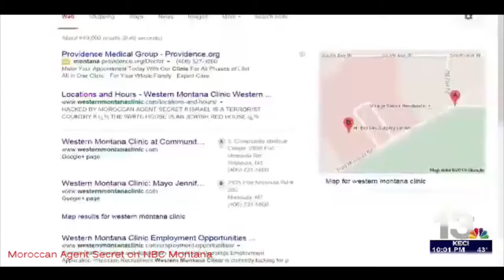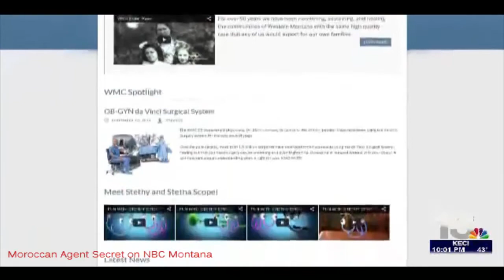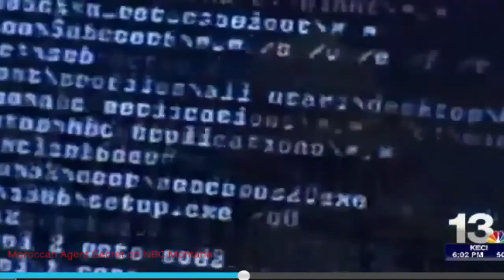Moroccan Agent Secret On NBC Montana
Moroccan Agent Secret Hackers On NBC Montana :
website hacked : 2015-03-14